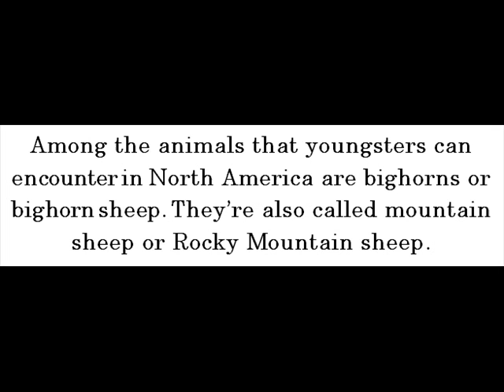Bighorns -- Animals Of North America For Kids -- Amazing Animal Books For Young Readers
Among the animals that youngsters can encounter in North America are bighorns or bighorn sheep. They're also called mountain sheep or Rocky Mountain sheep.

Bighorns have large and curved horns. Horns of bighorn sheep are heavy. They can weigh up to 14 kilograms.  Often, males' horns are larger than females.

Female bighorns are called ewes while male bighorns are called rams.

When it comes to weight, males are definitely heavier than females. Average weight of male bighorns is 210 pounds while average weight of female bighorns is 155 pounds.

Bighorns are herbivores. In other words, they exclusively consume plants, such as herbs, grasses and shrubs, among others.

Bears, wolves and cougars are predators of bighorns.

They could live in the wild for up to 14 years.

Little ones could obtain more facts about bighorns at John Davidson's Animals of North America for Kids (Kindle Edition) today!